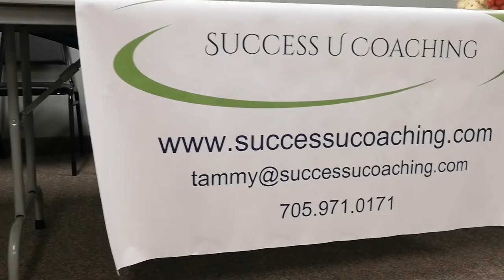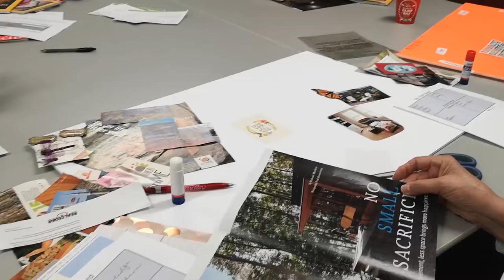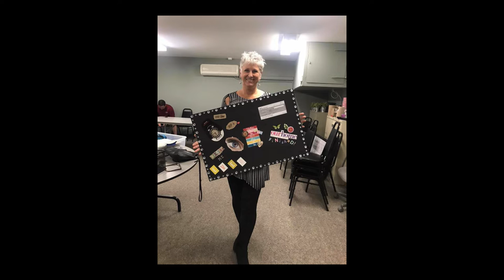Create Your Vision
Such a treat to talk with Tammy Ovey from SuccessUCoaching and get the opportunity to be a part of one of her spectacular vision board seminars.

Tammy is a wonderful life coach is Sault Ste. Marie Ontario who dedicates her time to helping people become the best versions of themselves possible! Her beautiful soul shines through in the work she does.

You can follow and speak with Tammy @